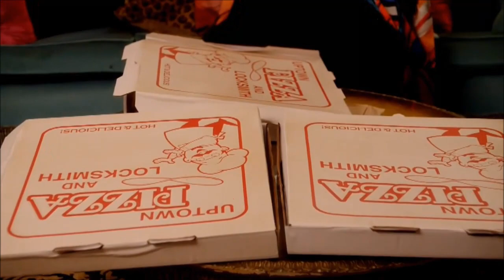Titus Andromedon Moments